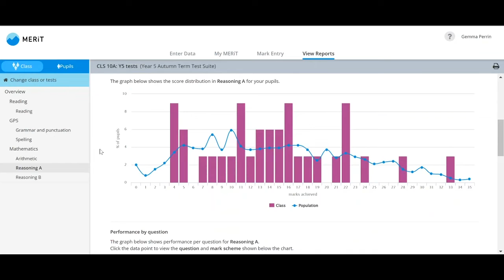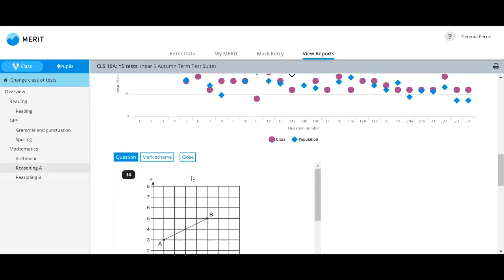Testbase National Curriculum Tests - an introduction to MERiT Reports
MERiT - Mark Entry and Reporting Information Tool – the powerful online reporting tool that uses performance data wisely.

Designed for use alongside the Testbase National Curriculum Tests, MERiT provides schools with in-depth feedback about their pupils’ performance.

Track and benchmark performance at pupil, class, and school level. Improve teaching approaches and create consistency within your school, as well as across schools in MATs and federations.